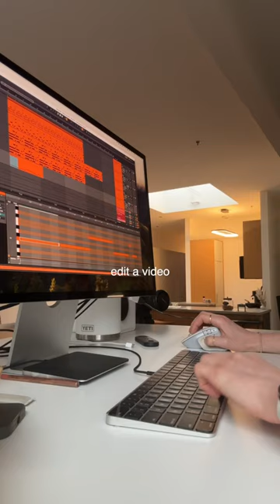24 Hours Living in the Healthiest City in North America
After my 5 healthy habits living in Vancouver was well received thought I’d bring you through a day in the life! Would you all want more vlogs like this??

Sorry my toque (aka beanie for my Americans lol) is old and not available any more :'(